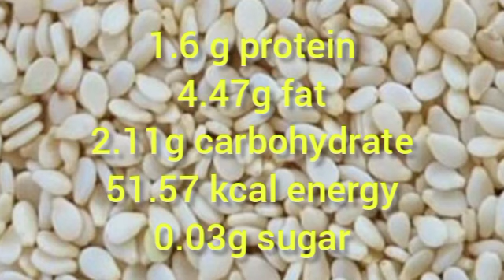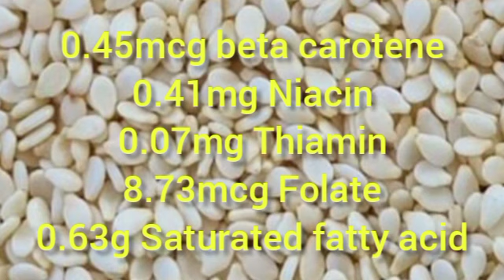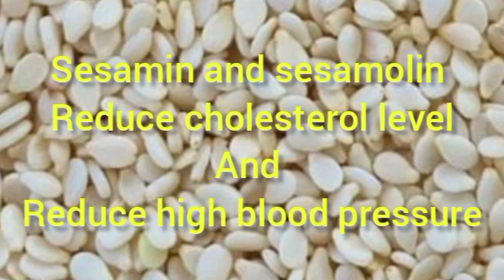til me kya - kya paya jata hai, til me paye jane wale elements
iss video me aap janege ki til me kya kya paya jata hai'

i am very very thankful to you.